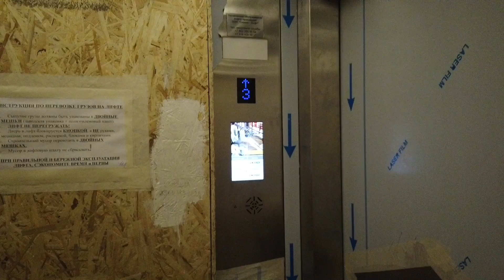Сколько стоят КВАРТИРЫ С РЕМОНТОМ❓Для СДАЧИ и ПМЖ в Сочи🌴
Если вы хотели купить готовый вариант для сдачи в аренду, либо для Жизни в Сочи, то посмотрите несколько вариантов на выбор❗️
Дом комфорт класса, со всей развитой инфраструктурой для Жизни и не далеко от моря✅
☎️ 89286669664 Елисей